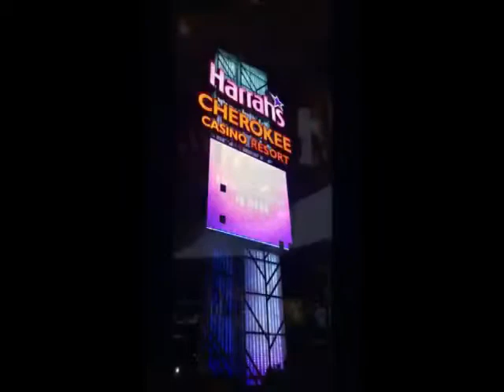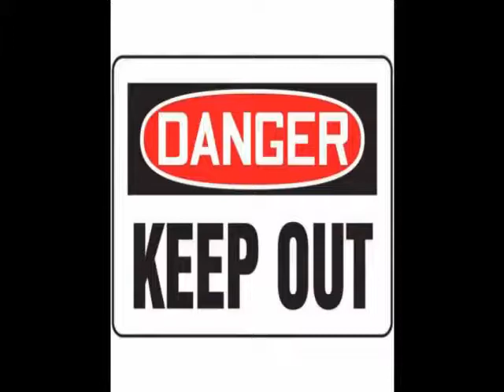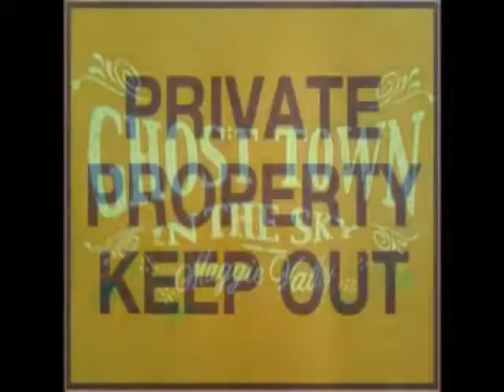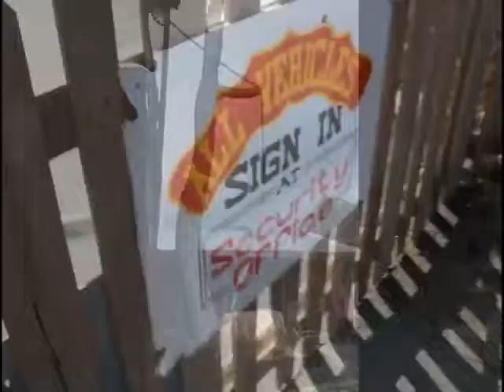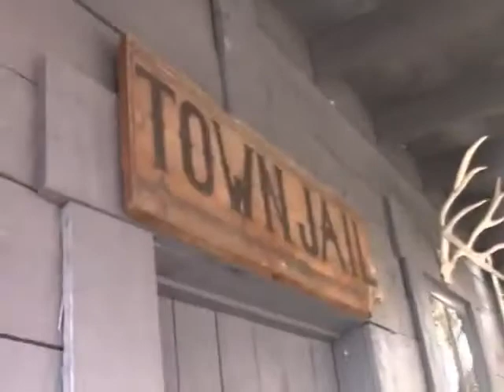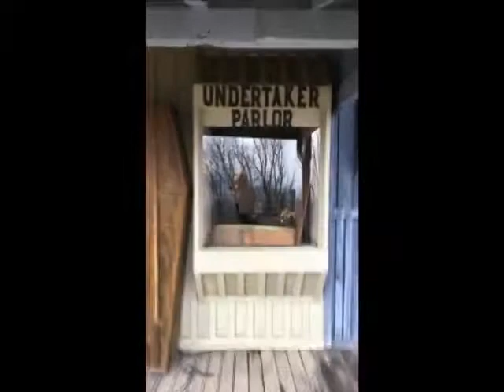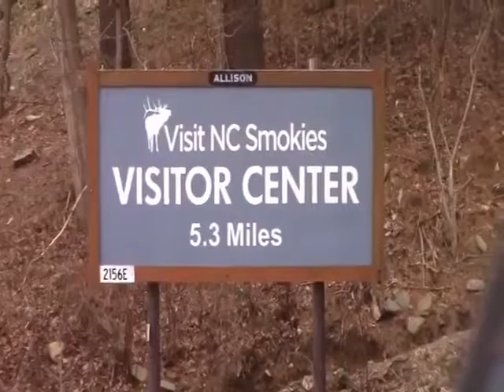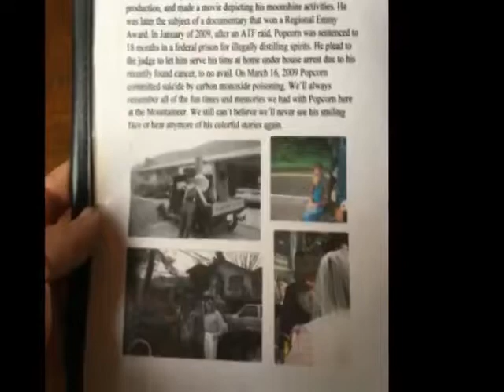Maggy Valley NC VALENTINES WEEKEND 2017